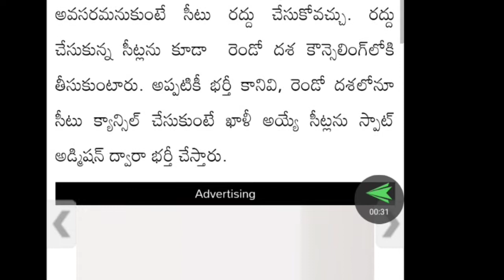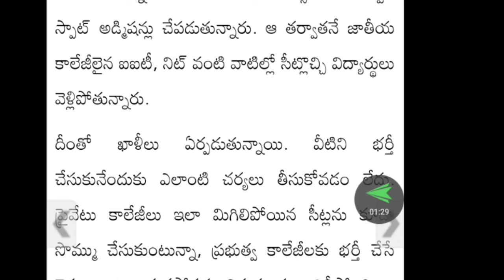TS EAMCET 2021 2nd Phase Counseling/Ts Eamcet 2nd Phase Web options 2021/TS EAMCET seat allotment//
ts Eamcet web options 2021
ts Eamcet 2nd phase web counseling dates are announced 2021
This video gives latest information about second phase counselling in ts eamcet for 2021 in Telugu
latest updates about ts eamcet 2nd phase web options in Telugu 2021
ts Eamcet 2nd phase web counseling dates are announced 2021 in Telugu